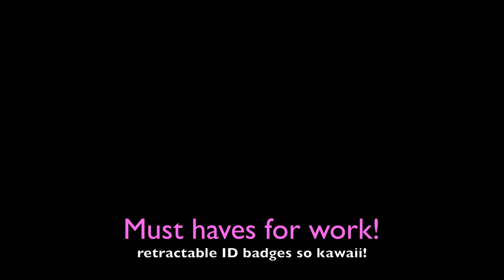hello kitty deco bling phone cases + ID Badges and more!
new items at my shop cute RETRACTABLE ID BADGE HOLDERS. must have for work!! we all still wanna look cute while working :)
cute hello kitty bling deco cases...
sorry about the picture quality lost both my cameras :( so its from my phone camera